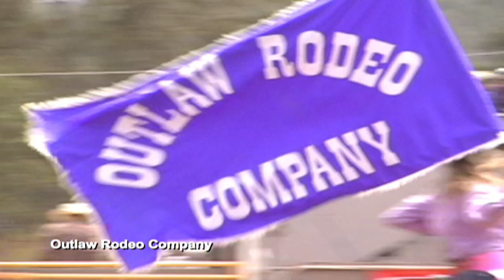BUCKING BULLS, Bull Riders & Bullfighters of Outlaw Rodeo Company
Outlaw Rodeo Co. of Sheridan, California